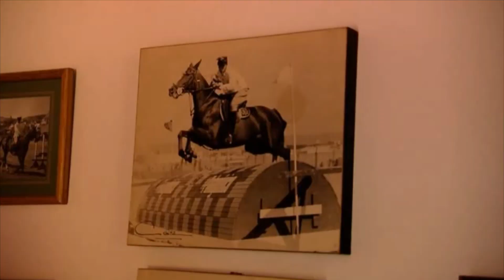Entrevista Enrique (Sayta Ranch) Gauchos Argentina con Erica Terpstra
Nos visita Erica Terpstra para preguntar sobre la vida Gaucha en Argentina. Enrique se muestra predispuesto y entablan una entretenida conversación. Para el Programa "Erica op Reis", para la TV holandesa y para todos los que quieran disfrutar de este divertido video.

Sayta Ranch - Horseriding in Salta, Argentina.